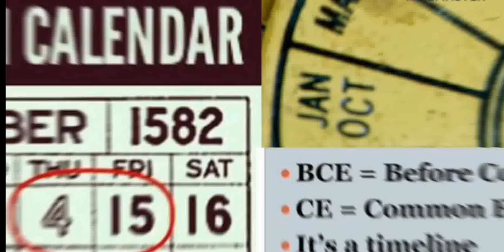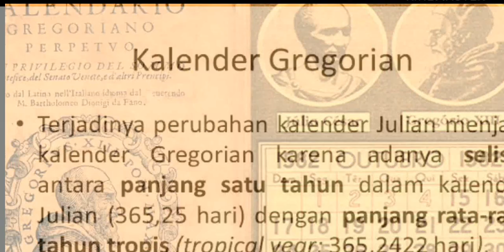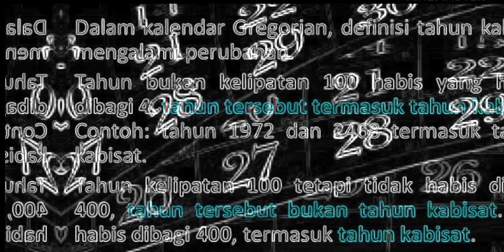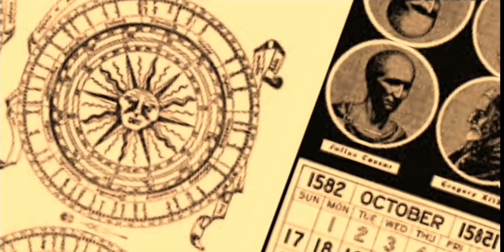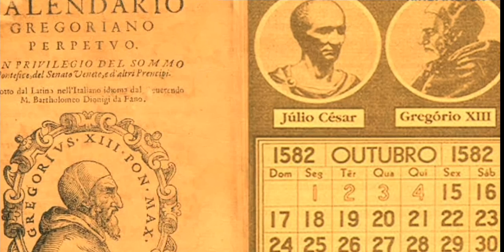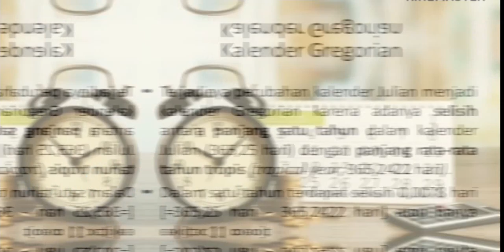sejarah penanggalan kelender Gregorian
Kalender dan penanggalan yang dipakai secara luas di seluruh dunia adalah kalender Masehi Gregorian. Orang yang mengusulkan sistem penanggalan Masehi bernama Dr. Aloysius Lilius dari Italia dan disetujui oleh Paus Gregorius XIII.